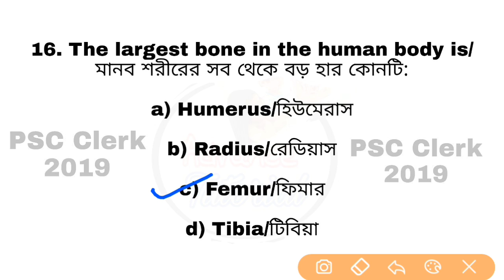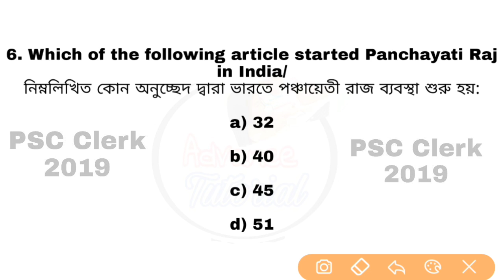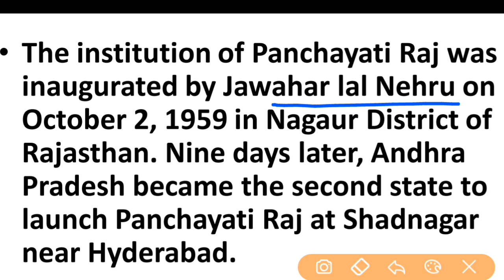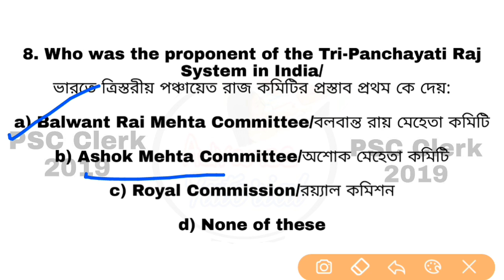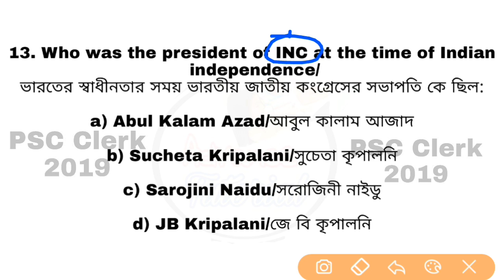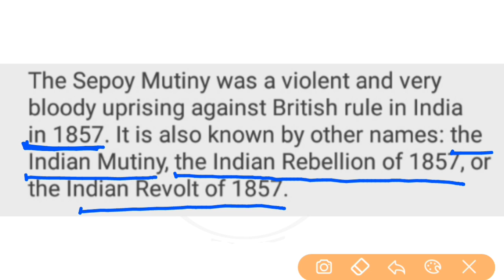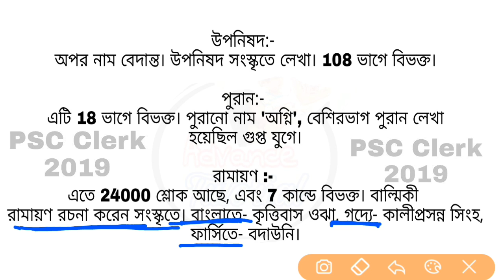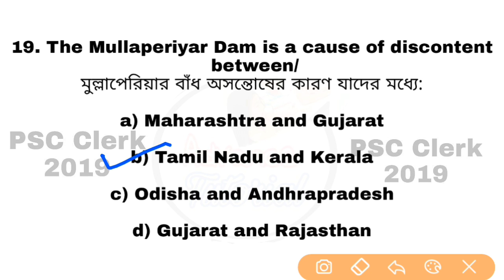PSC Clerk 2019 || PSC Clerk Most Expected Question || General Studies || Class 7